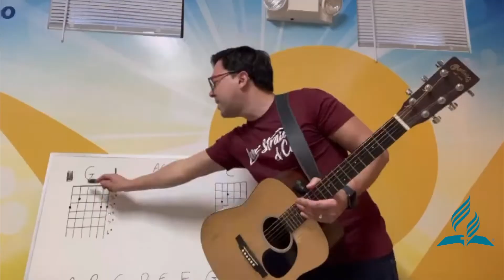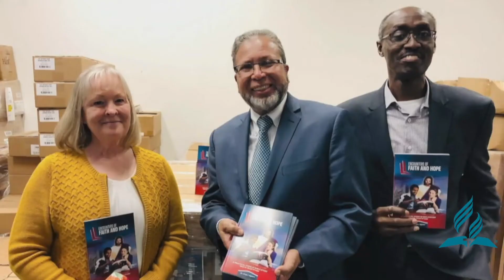Reporte del Presidente Dr Jorge Agüero al Campestre & Comisión Ejecutiva Junio 25, 2020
Misión en Acción: Servicio Comunitario.
Misión en Acción: Plantando y Organizando Iglesias
Misión en Acción: Evangelismo
Misión en Acción: Haciendo Discípulos